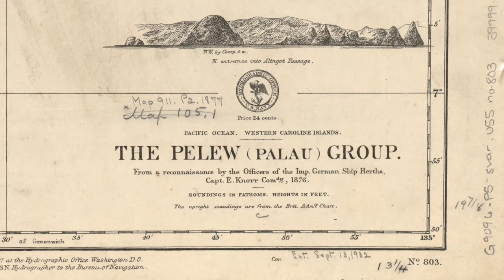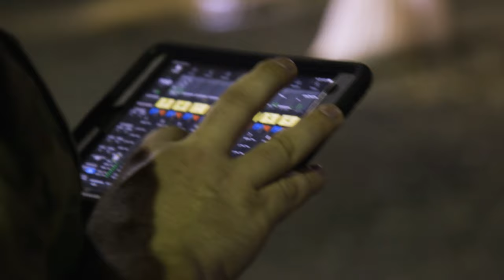USAF Band of the Pacific-Hawaii visits Palau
USAF Band of the Pacific-Hawaii visits Palau to honor, inspire and connect.

UNITED STATES
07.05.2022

Film Credits: Video by Master Sgt. Eric E Flores